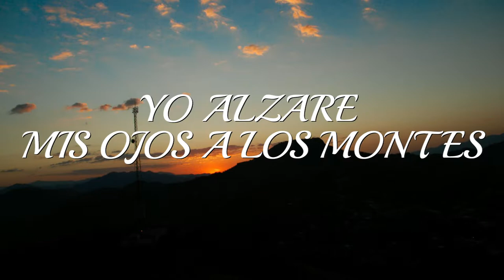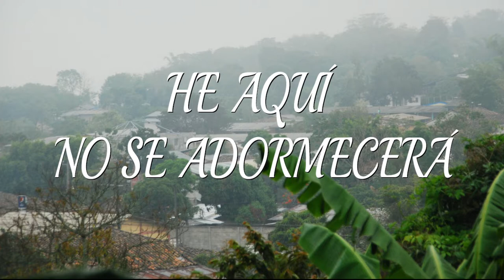Elder Hernández ¿Porque te abates, oh alma mía?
Que esta alabanza traiga paz a nuestros corazones, al saber que el que nos cuida; No dará tu pie al resbaladero, Ni se dormirá el que te guarda!